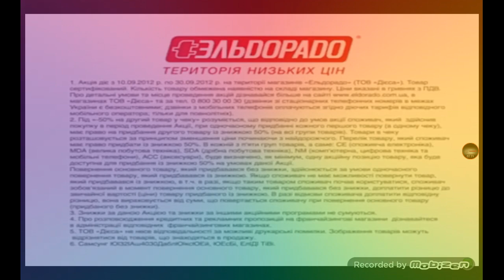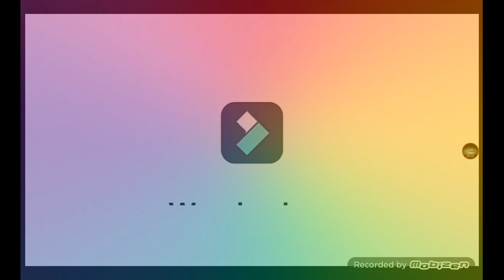(REQUESTED) Pro Best Animation Logos in Synth 1